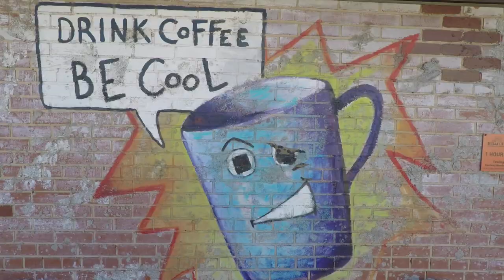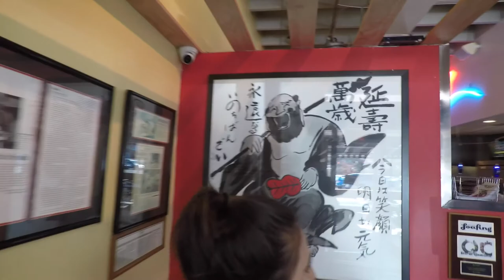VALENTINE'S DAY EVE [02.13.17]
» Hey Friends! We split our Valentine's Day fun up into two days! Today was all sorts of adventures planned out by Adam in Charlotte, NC. I had always wanted to venture the area (since I only grew up 45 minutes from there!) From cool coffee shops, to vegan sushi galore, target shopping sprees, smoothies & just walking around - we had such a great time.

Crazy hip coffee shop @ 0:30 || smellycatcoffee.com

Restaurant with ALL the vegan sushi || 2440 Park Rd, Charlotte, NC

Check out cruelty-free ELF Cosmetics! || elfcosmetics.com